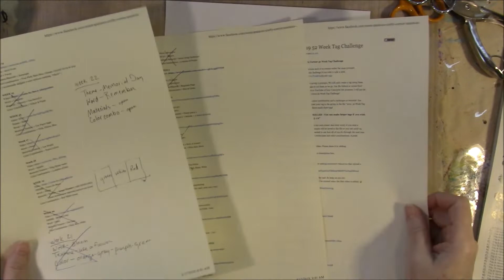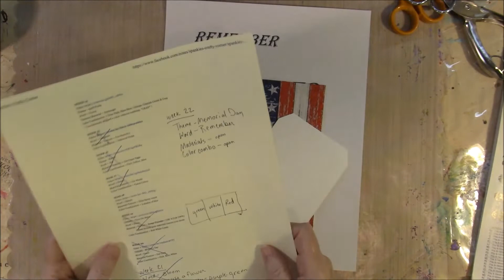52weeksTagChallenge week 22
My week 22 tag.
Spankie from Spankie's Crafty Corner has issued a 52weeksTagChallenge and I decided at this late date to play along. Each week she is listing prompts that we have to follow to make our tags. I am going to attempt to catch up. I often use Peg stamps for my words and this time used Distress Ink so I will leave some links for these below.

Mason Row Letter stamps
StazOn Ink Pad
Distress ink pad
Elmers Extreme Glue
Tombow Mono Aqua Glue

Here is a link to the video that explains all this if you would like to play along.

I have started a new Facebook group that you can find